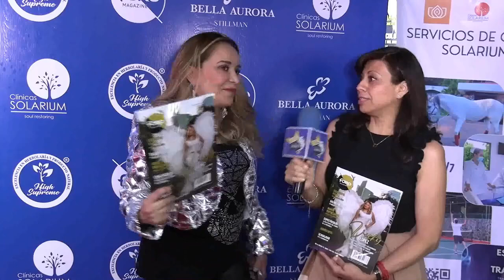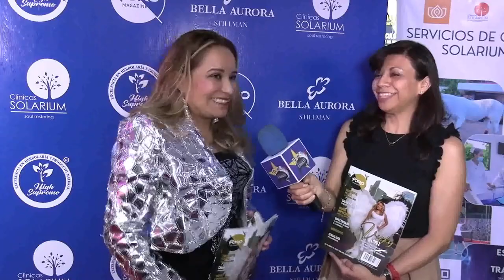Premiere Portadas del mes Marzo y Abril ForoMagazine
Esta entrevista llega hasta ustedes gracias a WGN Company.
¿Deseas adquirir los productos de WGN Company?